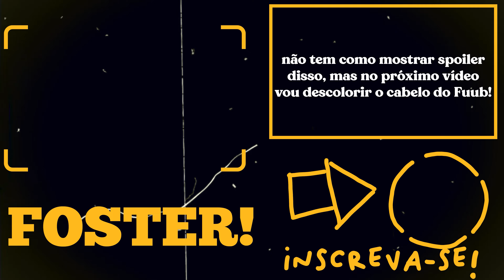Fui assaltado e tentaram me dar um novo golpe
Acho que vocês já sabem, mas: EU FUI ASSALTADO e pra completar tentaram me passar um golpe MUITO ELABORADO!

qual meu programa de edição? Premiere Pro
qual minha câmera? Sony ZV-E10